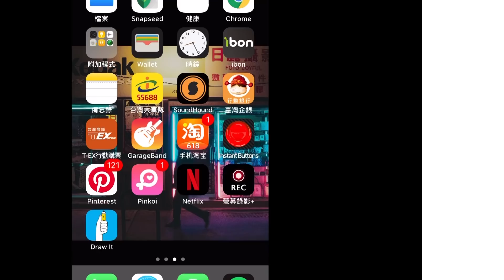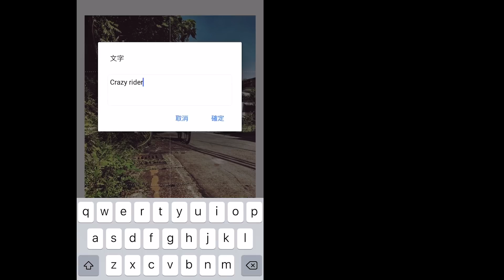【教學】簡單四步驟，一起學會用手機修圖吧！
【簡單四步驟】一起學會用手機修圖吧！

出門在外拍玩完照，不是隨時都有電腦
一定要學會用手機修圖呀!
當一個會拍照的工具人還不夠
要當會拍照又會修圖的工具人才６